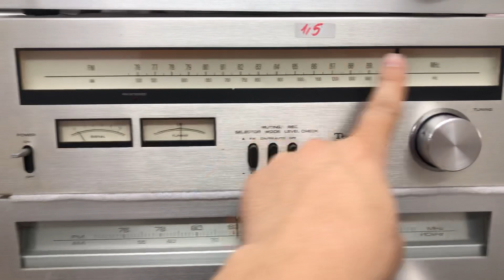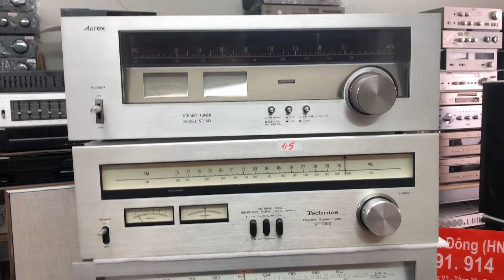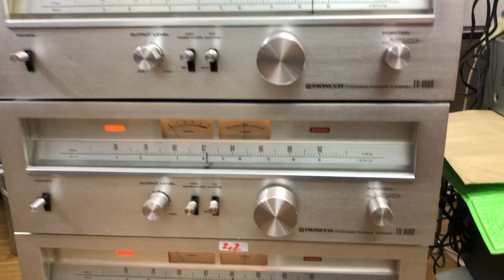Thanh lý toàn e đẹp mê! Giá 1-1,7tr Pioneer 7600, Sony Technics aurex Victor 0941.891.914